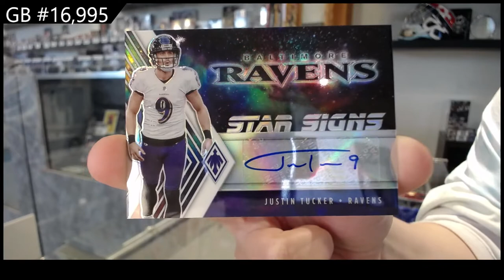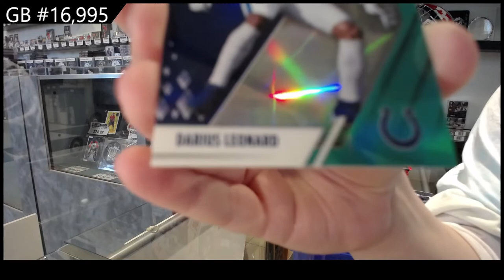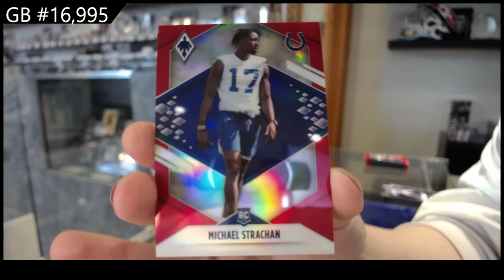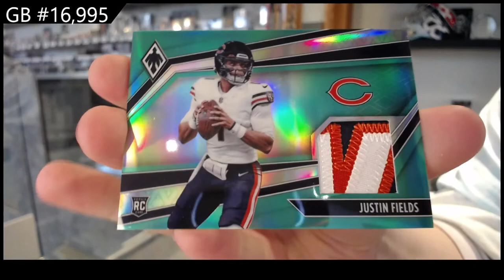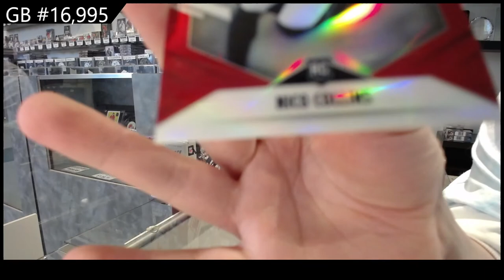2021 Panini Phoenix Football Box Break - C&C GB #16,995